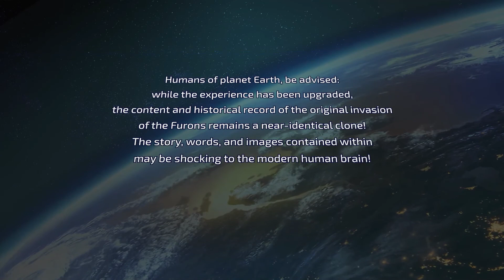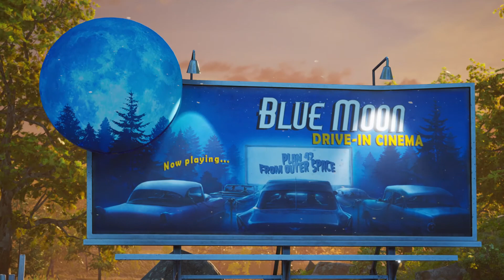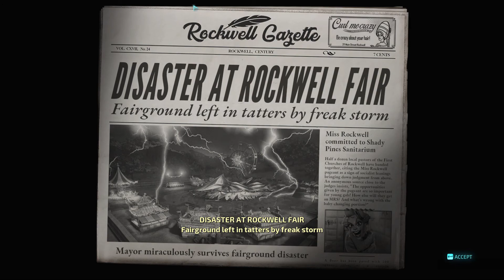Destroy All Humans Gameplay Part 1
This video is the Gameplay part 1 of Destroy all Humans. I will explain how I have completed the mission. The Primary motto of the game is as a Alien you will be destroying all humans.